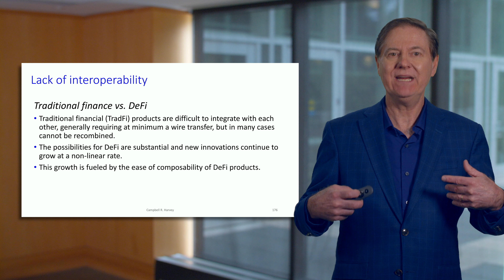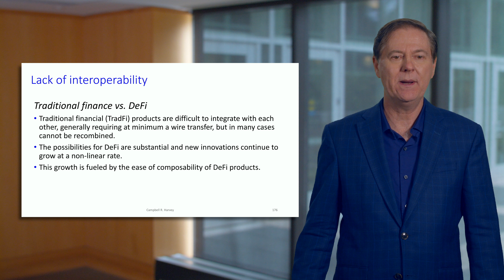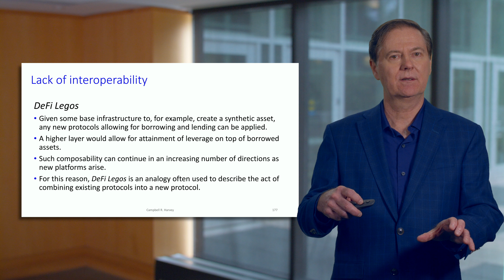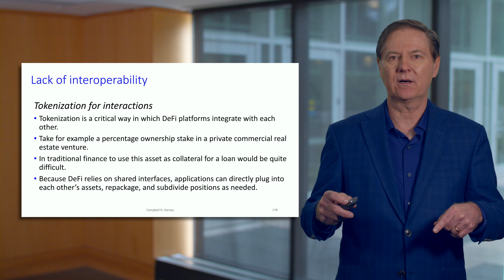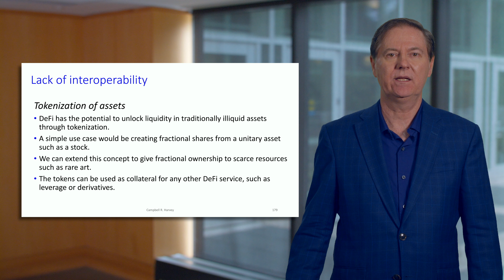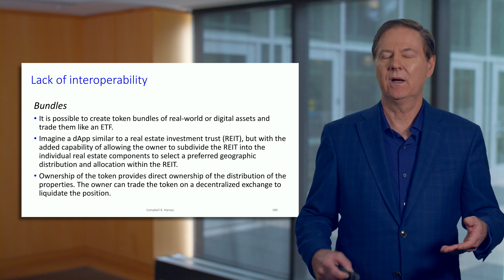Lack of Interoperability